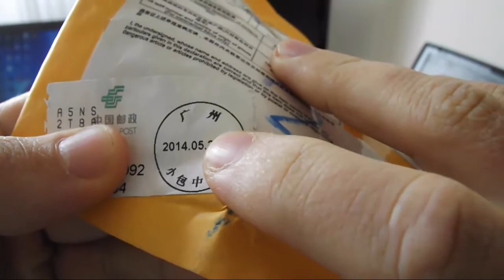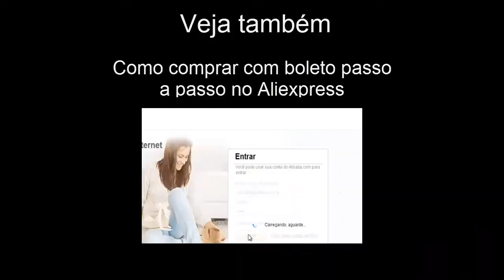Adaptador lente GoPro 37mm e filtro uv-Unboxing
Confira neste video o recebimento do protetor de lente da GoPro Hero 3 juntamente com filtro uv de 37mm como esse adaptador é possível comprar outros filtros de 37mm para a GoPro e adapta-lo facilmente. Para quem quiser comprar essa lente uv de 37mm e o adaptador mostrado no vídeo vou deixar abaixo link's como algumas opções de vendedores no Aliexpress, confira:
(novo 37mm adaptador de filtro uv óculos lente + capa protetora para gopro hero 3 3+)

Para quem nunca comprou no Aliexpress e tem dúvida, confira o vídeo abaixo de como comprar da China e pagar com boleto passo a passo: